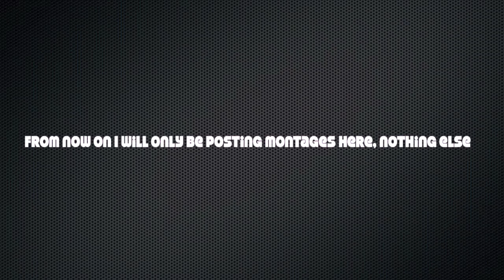Im still here (:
on this channel ill mostly be posting all the big montages ,
if you wanna see like little house sesh's and maybe small park footy thats not being used then sub my new one (: